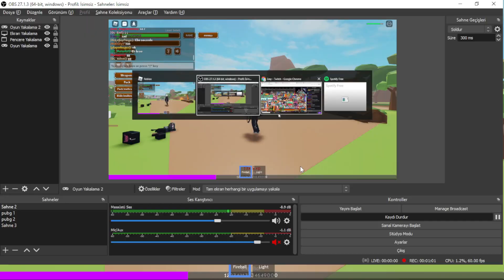Animal Simulator 1v1 adembog Vs Vampyre |Roblox!